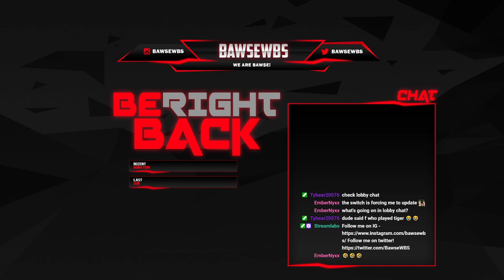can i live?